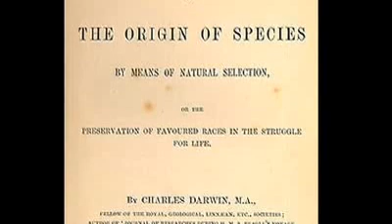A birder's guide to evolution and faith (Templeton Foundation)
The John Templeton Foundation presents an original interview with Jonathan Rosen, author of The Life of the Skies: Birding at the End of Nature, as he explores Central Park and explains the relationship of birdwatching to his book's themes. In early May, Rosen was the featured speaker at a Templeton Book Forum entitled "A Birder's Guide to Evolution and Faith" at the Harvard Club in New York City.